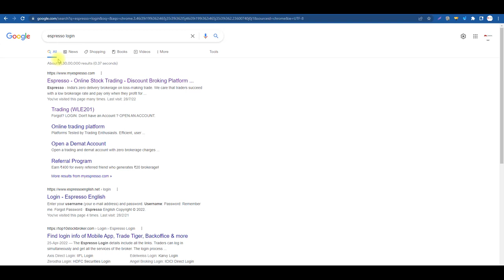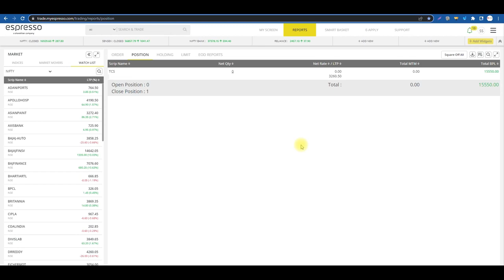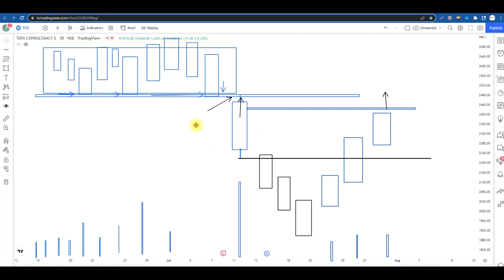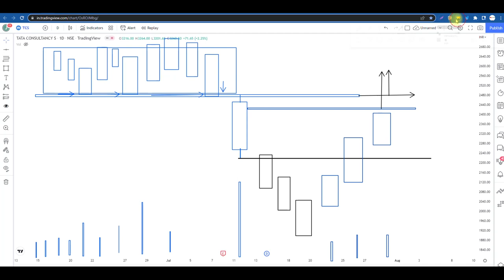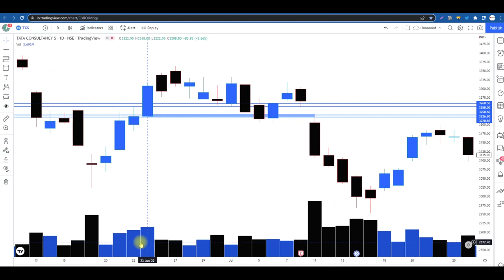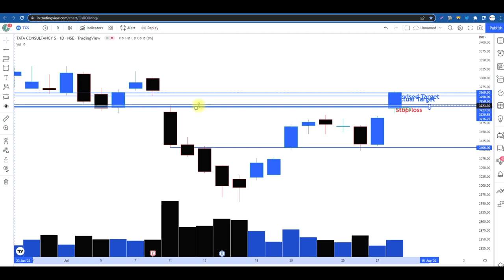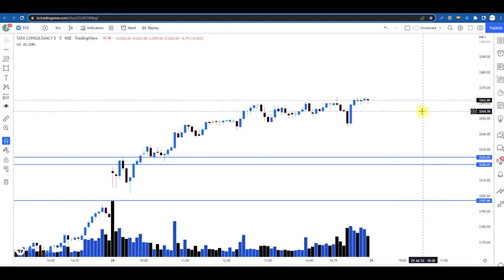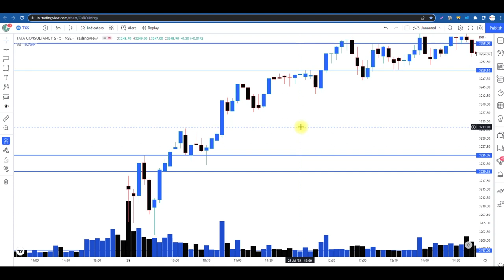Monthly Volume को Trade करने का आसान तरीका " For Strong Support "